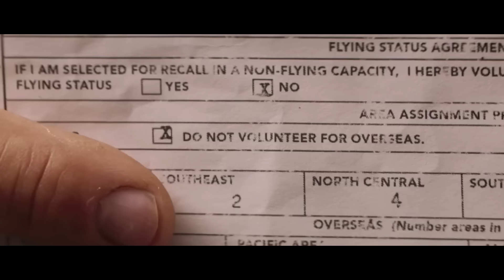Video Reseña: "Batman v Superman" y "Conspiración y Poder" por Oscar Uriel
Desde Toki Sushi Roma, Oscar Uriel reseña el estreno de la semana del 24 de marzo: "Batman v Superman: El Origen de la Justicia", del director Zack Snyder. Además, comenta "Conspiración y Poder", protagonizada por Cate Blanchett y Robert Redford.